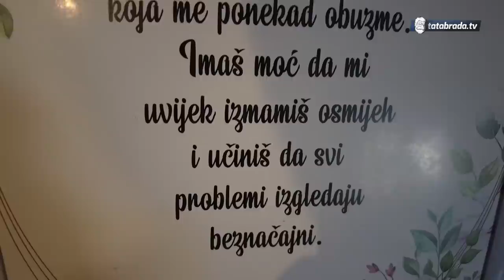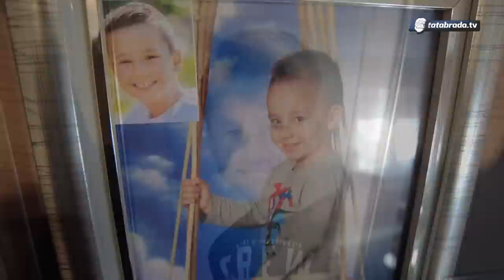"Kako kome, moje su snahe najbolje!"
Još jednu zanimljivu priču vam donosimo iz sela Bukov Do kod Olova. Razgovarali smo sa veoma zanimljivim bračnim parom, koji su nas ugostili kao nekog rođenog, što i ne čudi za naš bosanski merhametli narod.

Zehrid zv. Mehmed svoje penzionerske dane kako nam reče, provodi uživajući sa svojom hanumom Fatimom. Kaže dok su ruke bile mirne, izrađivao je predmete od tise koja je stara preko 500 godina...

Harmonika u podlozi: dr Mujo Hodžić

ĆEHAJE B.B,
Srebrenik 75350